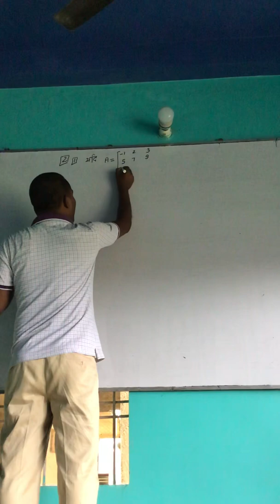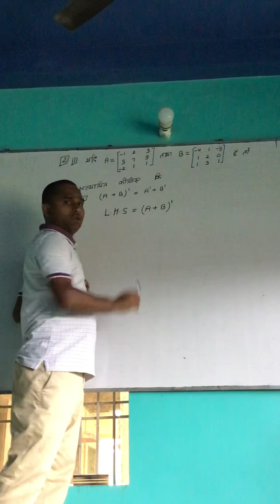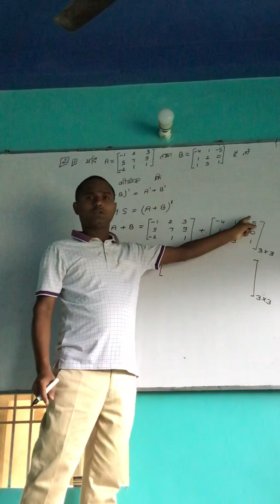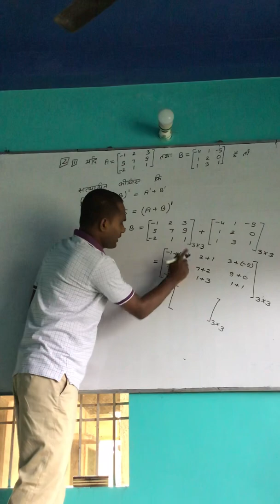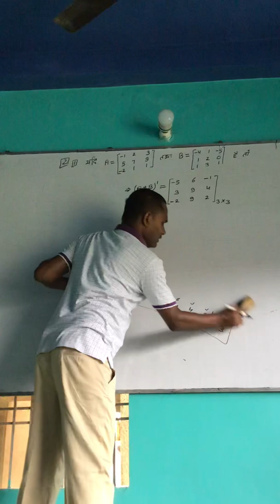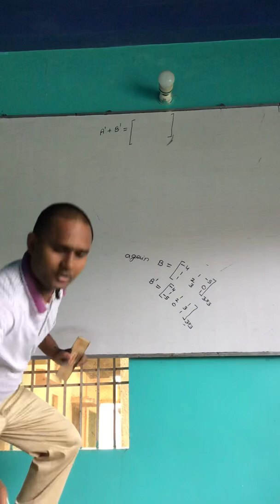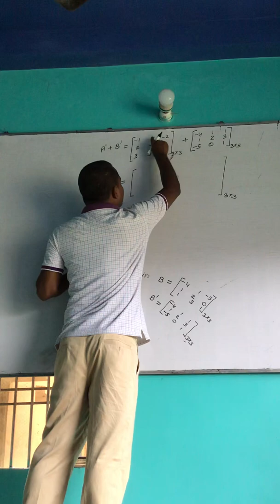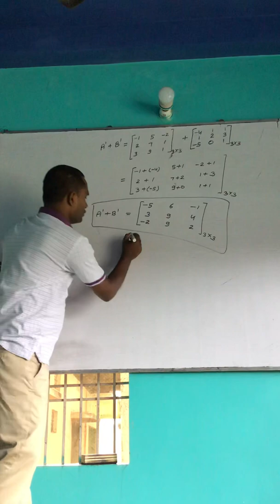Problem of Transpose of matrix of NCERT ;Exercise - 3.3 ,Part - 1